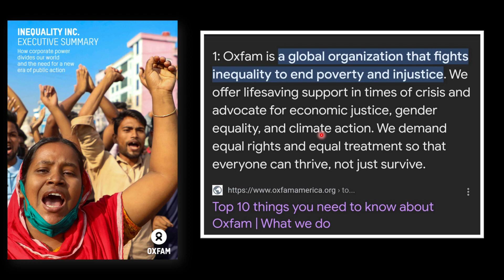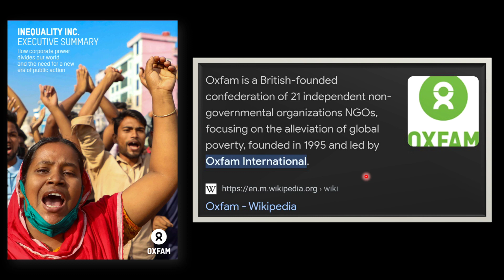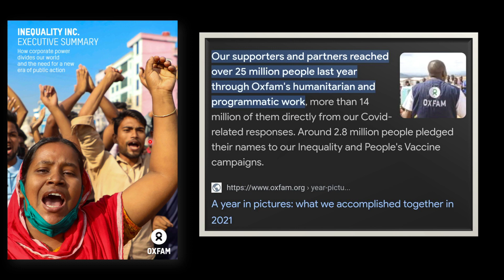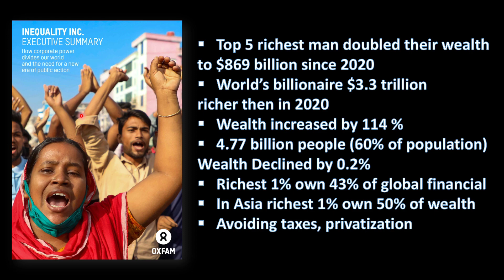Rich gets richer !!! Poor gets poorer !!! - report from international organisation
Based on report from Oxfam international organisation.

Our channel providing videos related to banking concepts related to JAIIB & CAIIB exams continuously. we also providing videos related to latest banking updates and banking current affairs which is helpful for other competitive exams also financial awareness video.

kindly share your views on comments and please Like if you really liked the video. because your likes are secret of our energy ✌️

thanks for the support & keep supporting 👍